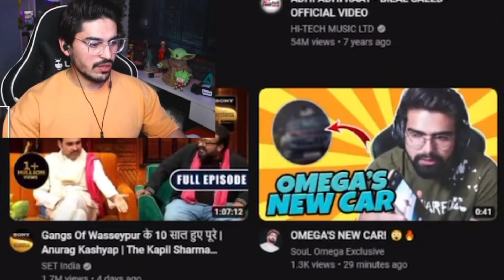Joker Reaction On Omega New Car😍